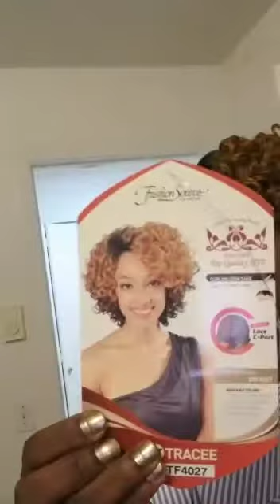Fashion Source Wig Collection HT Tracee Color OTF4027 Natural Lace C-Part Finger Curl Blk/Gold Wig